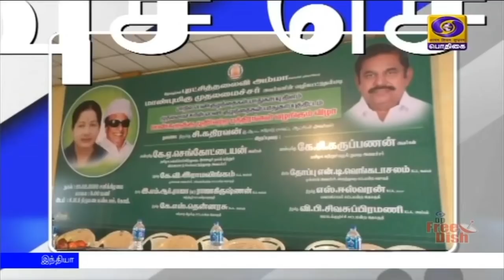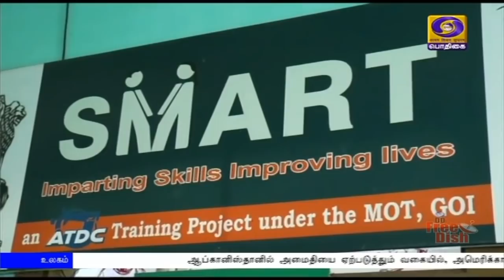பொதிகை 2.00மணி செய்திகள் [29.02.2020]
1)  புதிய இந்தியாவை உருவாக்குவதில் மாற்றுத்திறனாளி இளைஞர்களின் பங்களிப்பு அவசியம் - ப்ரயாக்ராஜில் நலத்திட்ட உதவிகளை வழங்கி பிரதமர் நரேந்திர மோதி பேச்சு.

2) பல்கலைக்கழகங்கள் சமூக சேவையின் முக்கியத்துவத்தை உணர்ந்து செயல்பட வேண்டும் -  குடியரசுத் தலைவர் ராம்நாத் கோவிந்த்.

3) தீவிரவாதத்திற்கு நிதியுதவி வழங்குவதை பாகிஸ்தான் நிறுத்திக்கொள்ள வேண்டும் - ஐ நா மனித உரிமை கவுன்சில் கூட்டத்தில் இந்தியா வலியுறுத்தல்.